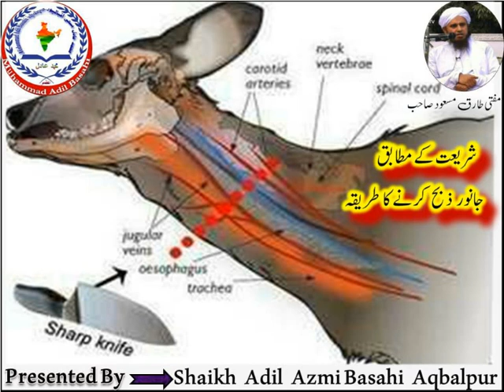Qurbani ka sahi tariqa Perfect way of Qurbani